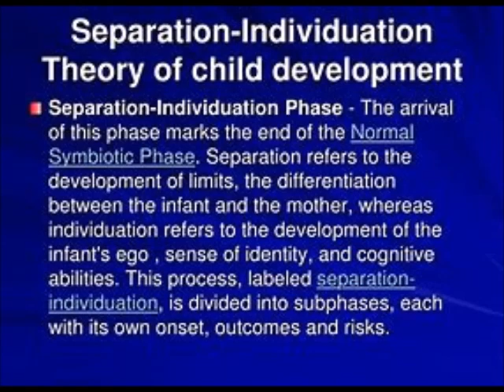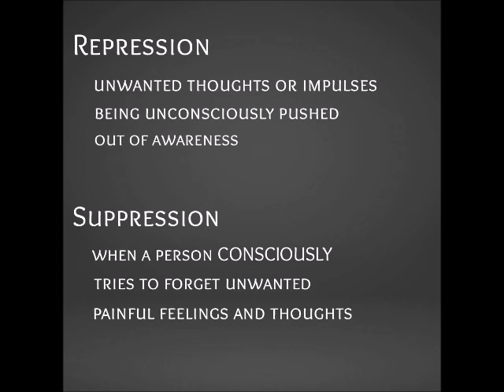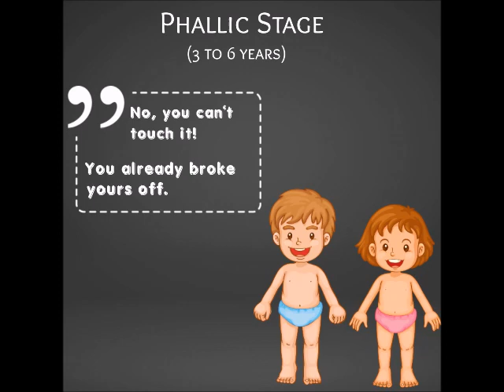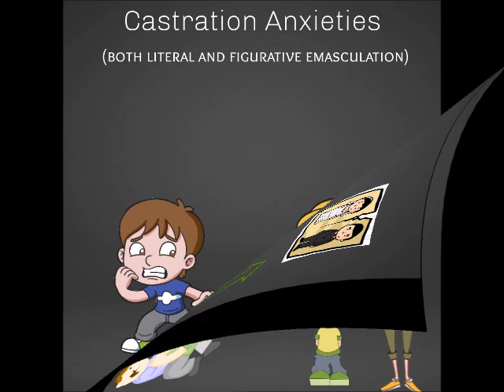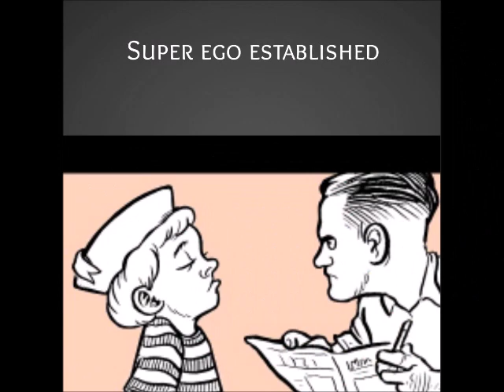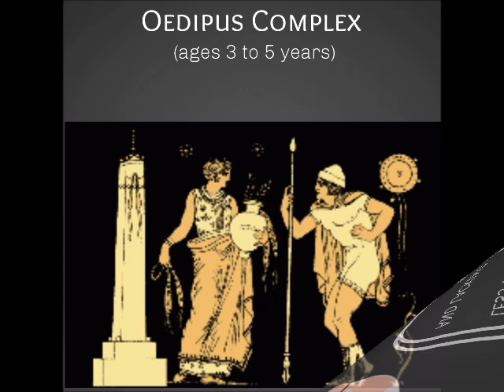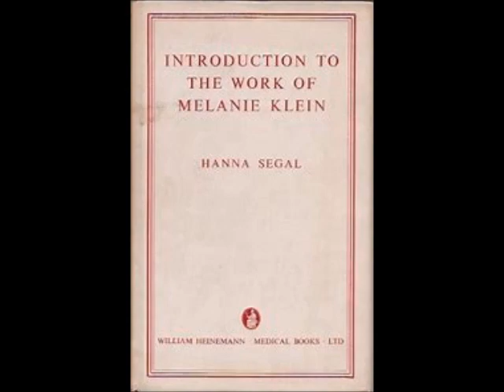Oedipus Complex (part one)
The Personality Disorder
by, James F. Masterson M.D.